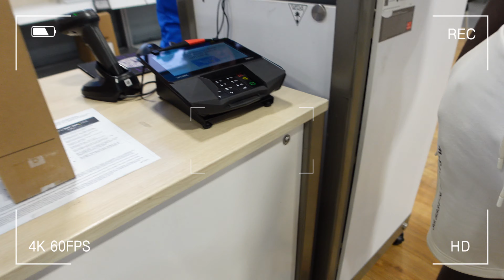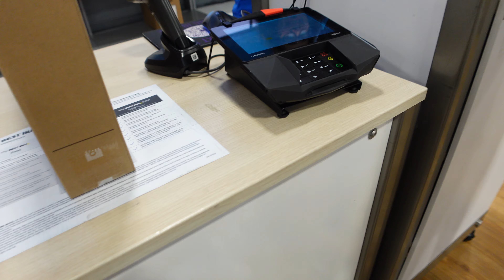I went on a brunch date then went shopping